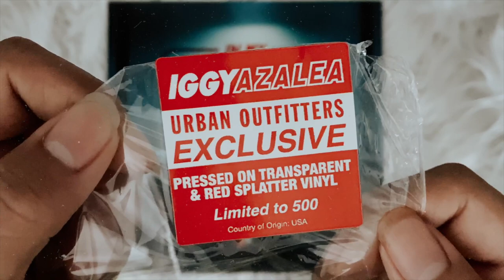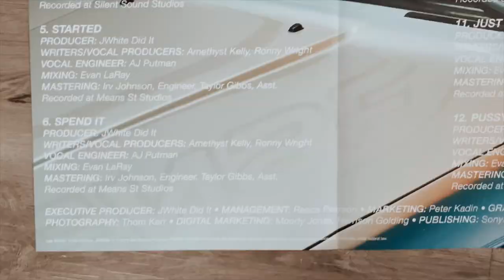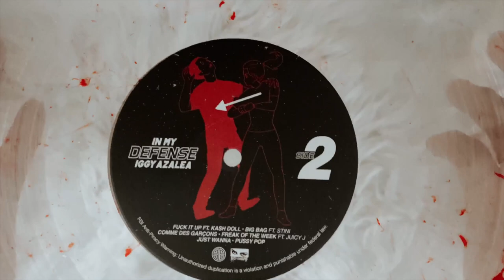iggy azalea - in my defense (vinyl unboxing)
social media ☆彡